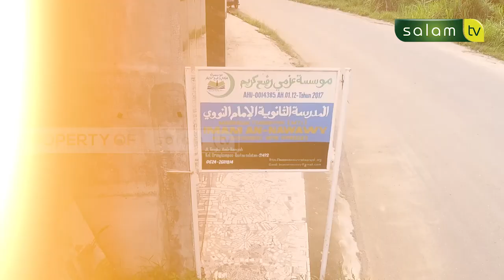Jejak Hafidz Indonesia : Menghafal Al-Qur'an untuk menjadi ulama - Muhammad Dhuha Hasibuan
💳 Bantu Operasional Dakwah @salamtelevisi :
| Bank Muamalat
| Kode 147
| an. Salam TV Peduli